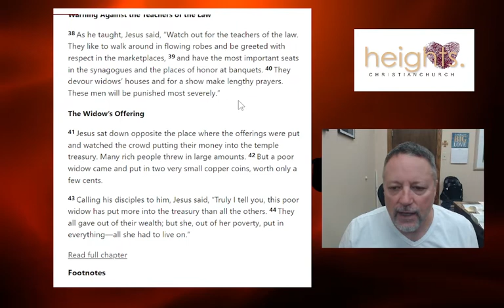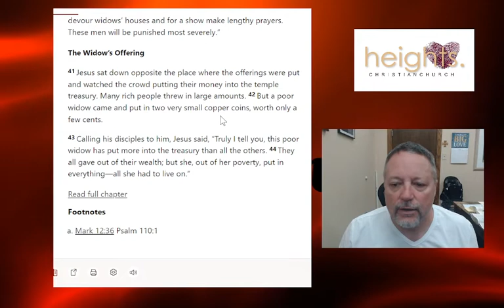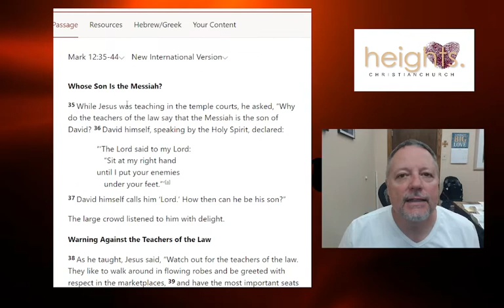God + Man = Jesus - Mark 12:35-44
The reading of the Gospel of Mark, Chapter 12: 35-44. Then discussion of the three pericopes found in this section. The emphasis is who the Messiah really is.